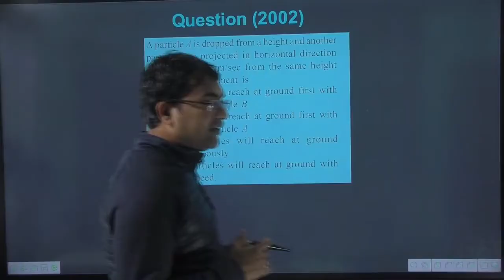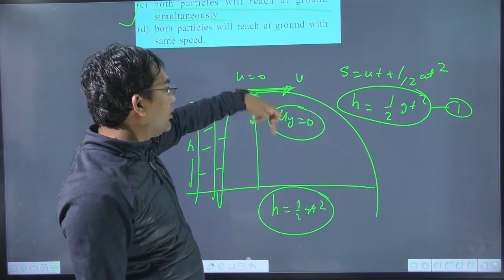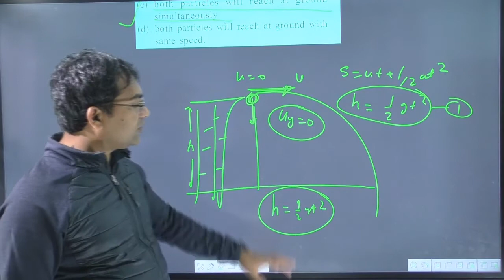A particle A is dropped from a height and another particle B is projected in horizontal direction